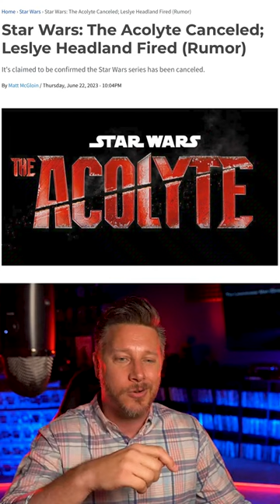Buy or Sell: Movie News | Secret Invasion A.I. Intro | Jensen Ackles as Batman | El Muerto Cancelled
Buy or Sell: Movie Edition

* El Muerto w/ Bad Bunny Cancelled
* Secret Invasion has an A.I. intro
* Star Wars Acolyte secretly cancelled
* Jensen Ackles as Batman

VIDEO SUMMARY
This video contains Sean Chandler Talks About's Buy or Sell: Movie News | Secret Invasion A.I. Intro | Jensen Ackles as Batman | El Muerto Cancelled

Bad Bunny Joins Marvel